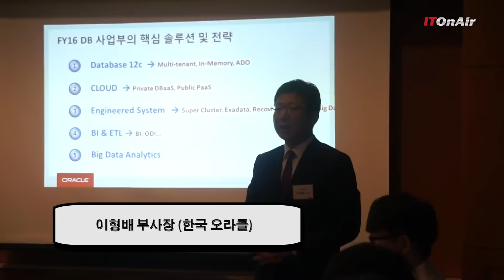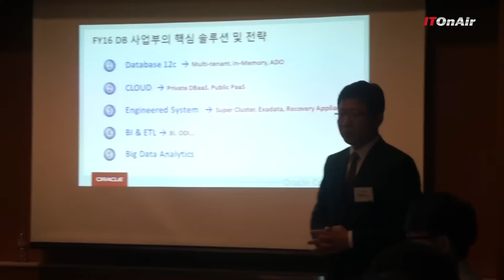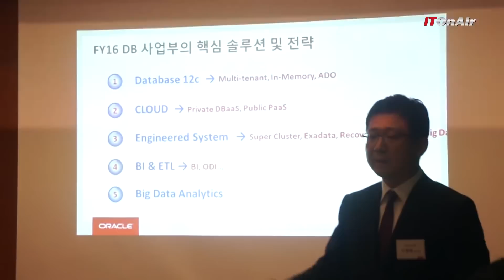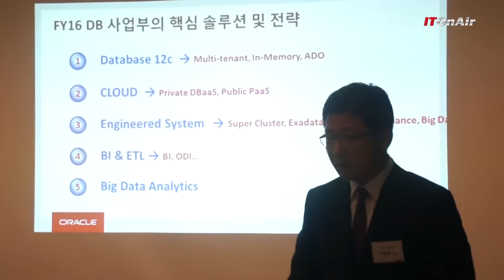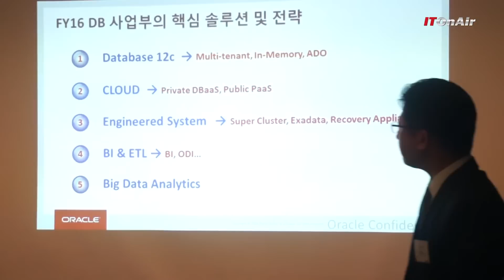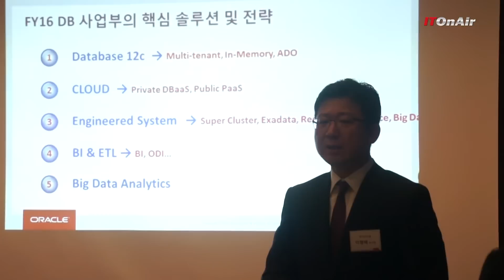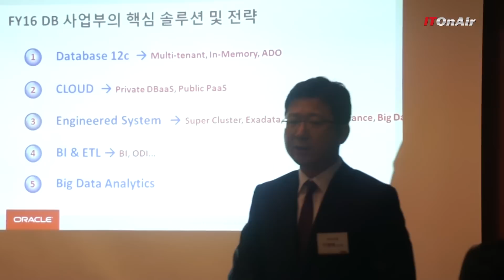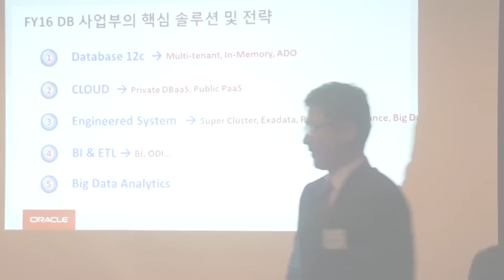한국 오라클, 차세대 데이터베이스 비즈니스 주력 - 오라클 DB사업부의 핵심 솔루션 및 전략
지난 8월19일 롯데호텔월드에서 2015년 하반기 오라클 데이터비즈니스 전략에 대해 컨퍼런스가 열렸었다. 기자간담회에서 한국 오라클 이형배 부사장과 장성우 본부장이 나와 오라클 데이터베이스의 전략에 대해 설명을 하였다.